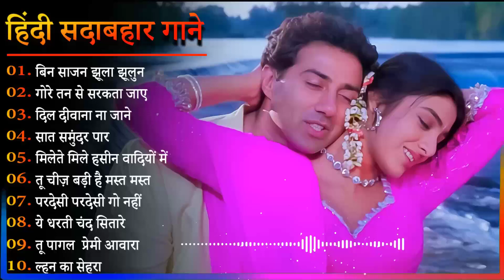90's 80's Songs💘💘सदाबहार गाने 🌹Evergreen Songs💘💘Udit Narayan-Alka Yagnik Songs 90s Gaane Ansune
90's 80's Songs💘💘सदाबहार गाने 🌹Evergreen Songs💘💘Udit Narayan-Alka Yagnik Songs 90s Gaane Ansune